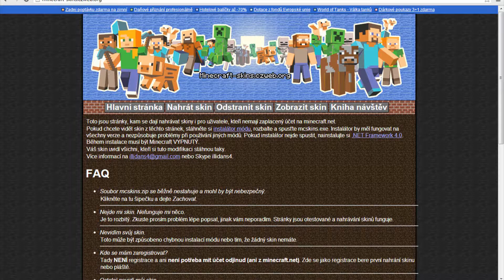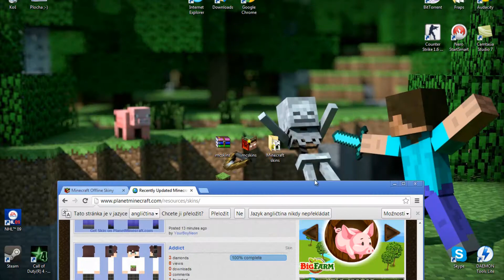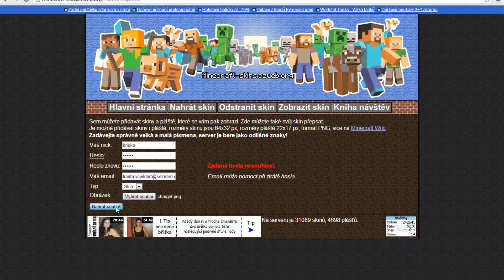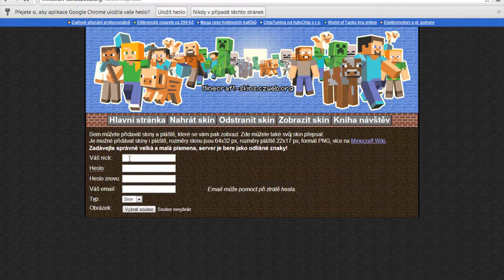[MINECRAFT] Software [CZ] - 6. Díl - Offline Skin !UP-DATE! ᴴᴰ